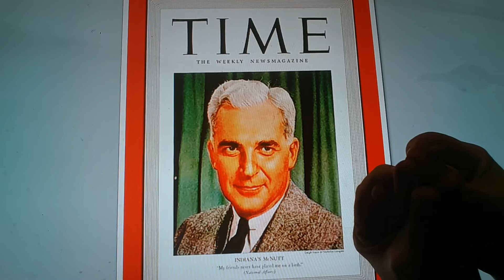Horacio the handsnake - Paul V. McNutt